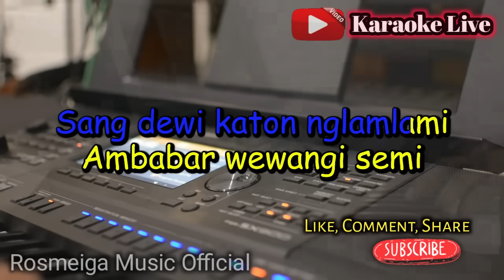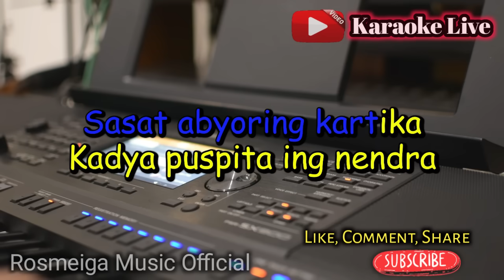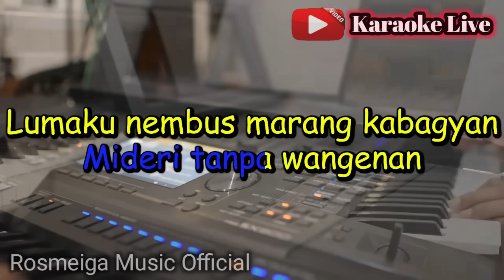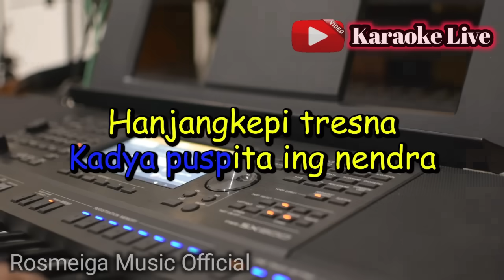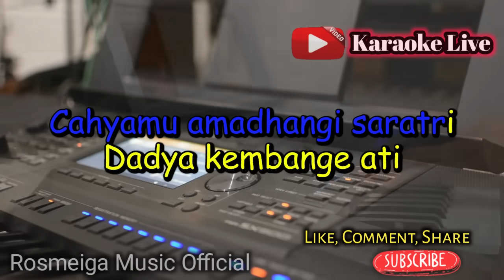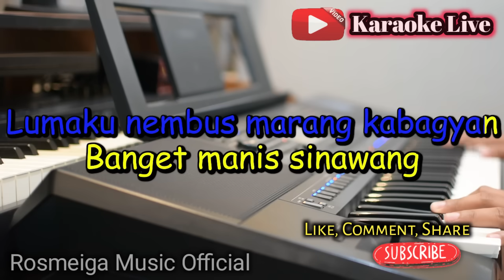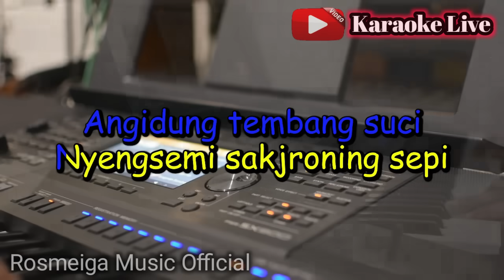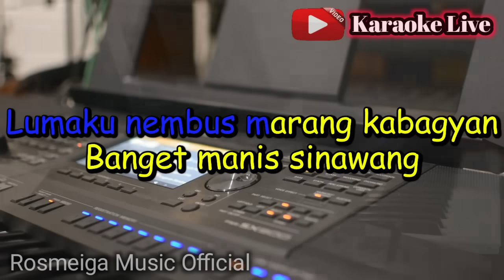LESTARI - KARAOKE || NADA PRIA COWOK || Versi Dangdut Koplo || Sekop Sekop || Wahyu F Giri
cipt / penyanyi : Wahyu F Giri